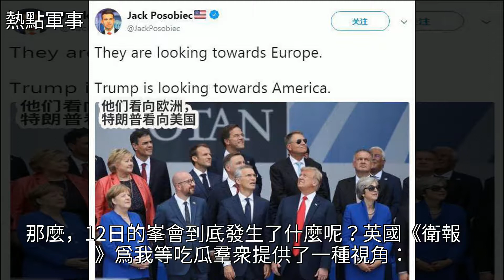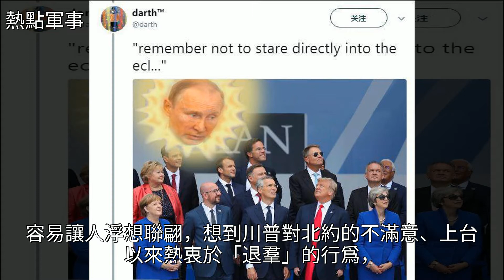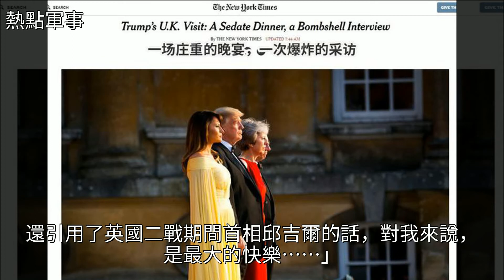“全歐了”：懟完德國懟英國，特朗普訪歐為何跟女人過不去？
“全歐了”：懟完德國懟英國 特朗普訪歐為何跟女人過不去？“全歐了”：懟完德國懟英國 特朗普訪歐為何跟女人過不去？中東局勢 英國 北約 文翠珊 默克爾